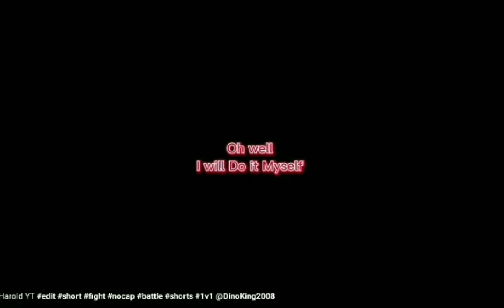🤨Null Harold Sussy Meme🤨